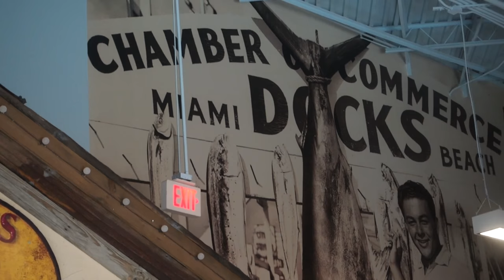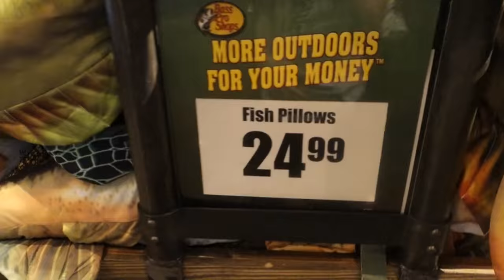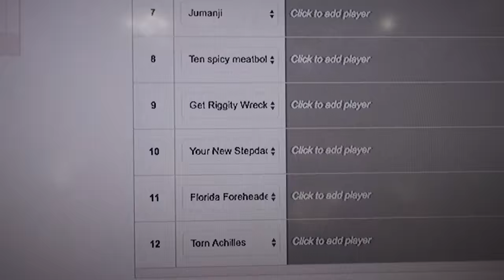DOOF DAYS! #45 "Finding Huget" (feat. NFL Fantasy Draft)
Today I picked up my lovely lady and went to Dolphin mall, where we enjoyed the quest of finding Hugo a perfect mate. Luckily, we did. After that we came home to an awesome draft party featuring Eddy, Papa Grumps Steven, Victor, Tanis, Cameron, Amy, Jairo, Willy, Eddy again, Marcos, Doah, Eric, Jason, Mama Doof, Toby, and Cody. The draft was an overall success, and the day was definitely fun-filled. Enjoy